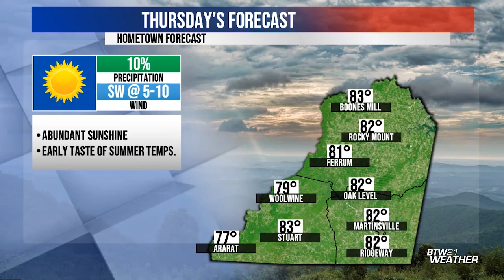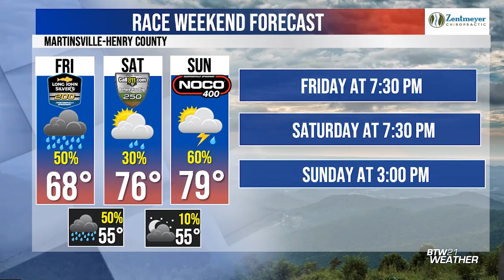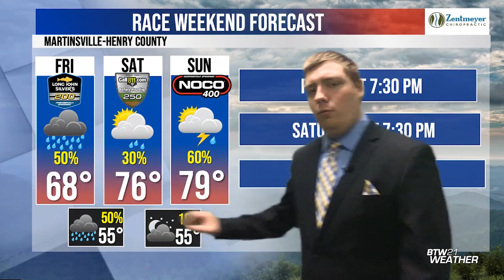BTW21WX: Wed., April 12, 2023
As we experienced another warm and mostly sunny day, mostly clear skies and not as cold temperatures develop tonight.
A good deal of sunshine and warmer air filters in Thursday.